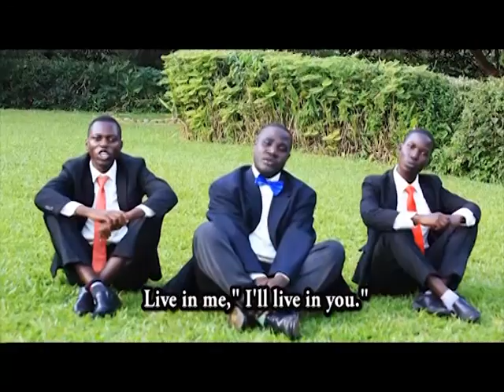MISSIONARIES OF THE POOR ,KAMPALA CITY,UGANDA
I AM WHO I AM BY STELLA MARRIS CHIOR